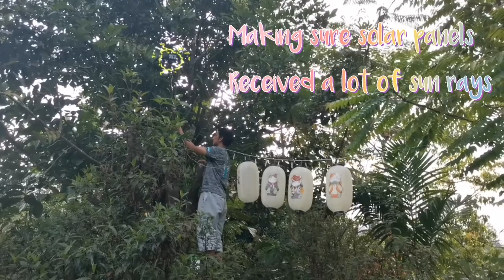Create Blue Cat Zone in the Garden with Solar Light and Japanese Lantern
For a cat lover, it will be nice if some part in the garden is also decorated with a cat theme and we did exactly that this time.

Total rough budget cost : RM250
9 x Japanese Lanterns
2 X blue tube string lights
2 X blue copper string lights
1 X blue sakura string lights
Rope
Cable tights
Shipping Cost

Here where we bought the Japanese Lantern from shopee seller (price might change over time):

(1) Seller : Mojito.my X 3 lantern
-RM14.58/piece.